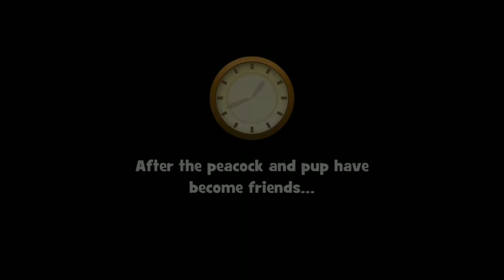Gardenscapes All Quest Part 16 ( Maze garden Day- 3 )